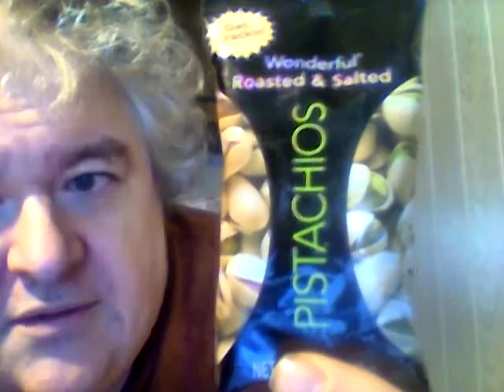Wonderful Pistachios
Are these any good & how much were they?